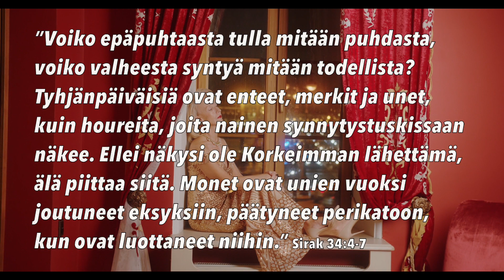Älä luota uniin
Äläkä ’unenäkijä–profeettoihin’. Näistä meitä on varoitettu jo Jer 23:28
”Profeetta, joka on nähnyt unen, kertokoon unensa. Mutta se, jolle MINÄ olen puhunut, julistakoon MINUN Sanani totuudenmukaisesti! -- Mitä tekemistä akanoilla on jyvien seassa? sanoo YAHUAH.”

JUMALAN Sanassa on jo kaikki tarvittava tieto ja Profetiat, joista paljastuu, mitä on tulossa ja kuinka välttyä tulevalta täystuholta, jolloin jumalattomat syntiset hävitetään Maan päältä.

Viisauden hankkimisesta kertoo meille Siirakin kirja ja Salomonin Viisauden kirja.